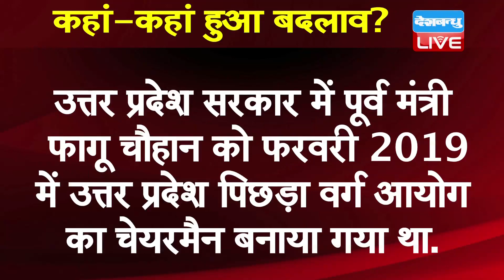राज्यपाल बदलने में लगी मोदी सरकार | Uttar Pradesh की राज्यपाल बनीं आनंदीबेन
केंद्र सरकार की सहमति से राष्ट्रपति रामनाथ कोविंद ने अब 6 और राज्यों में नए राज्यपालों को नियुक्त कर दिया है...बदलाव की ये बयार यूपी से लेकर नगालैंड तक बही है,,,जहां कई राज्यों में नए गवर्नर नियुक्त किए हैं...तो कहीं किसी का तबादला कर दिया गया है...तो किस राज्य को मिला कौन सा राज्यपाल...आईए देखते हैं।